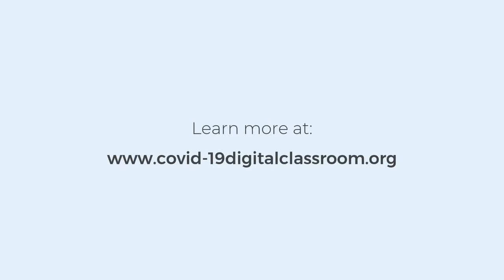COVID-19: Home care (FRENCH)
A video that details how to care for someone with Covid-19 symptoms at home.

This film is in French.